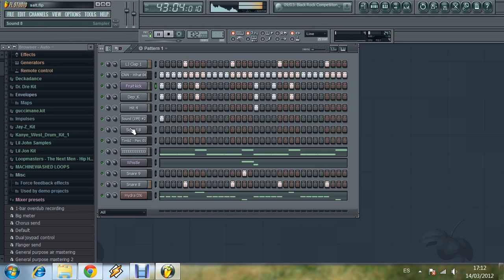YING YANG TWINS - SALT SHAKER remake with FL STUDIO BY BAMSEBMS2